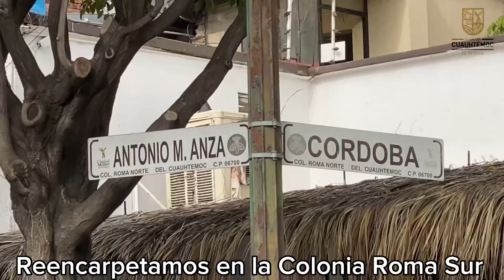🫶🏻Trabajamos para mejorar la movilidad de todos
Iniciamos en 📍 Antonio M. Anza, colonia Roma Sur, donde la Alcaldesa de Cuauhtémoc, Sandra Cuevas cumple su compromiso de ofrecer mejores vialidades con trabajos de reencarpetado. 👷🏻🚧